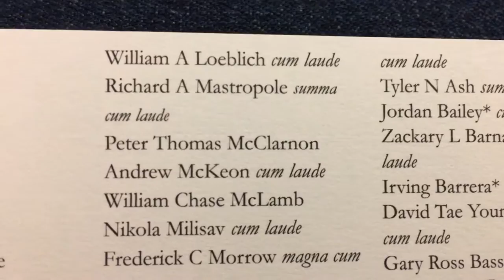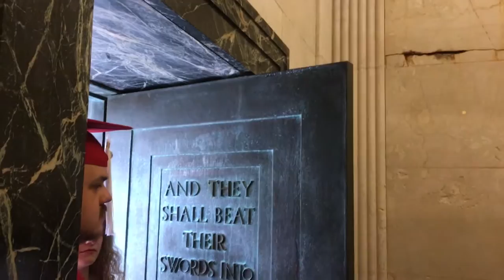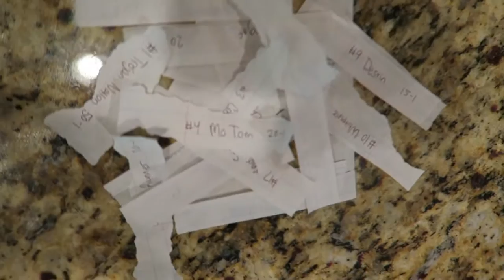Graduation, BLIND TASTE TEST, and Mother's Day!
Peter graduates from College, we have a blind taste test, and celebrate Mother's Day!